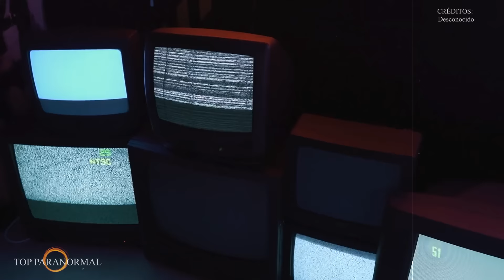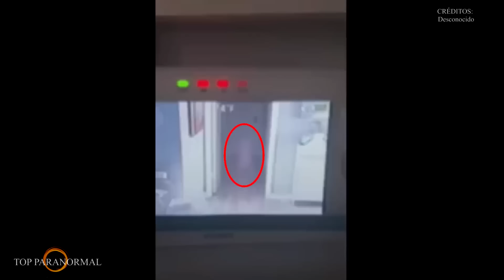5 Misteriosos e Inquietantes Videos De Miedo /TERROR REAL / Parte 1 / Fantasmas y Criaturas 2024